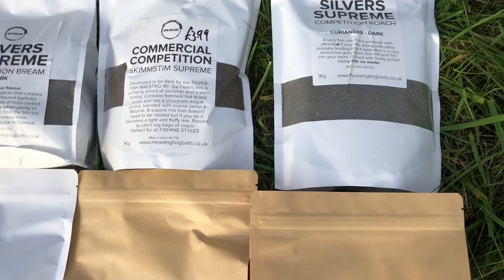NATURAL WATERS SERIES WHITTLE DENE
Brand ambassadors Hibbo , Milly and Parker take on the at times ‘ hell of all waters’ in whittle Dene . With Callum having fished here previously he takes on the other brand ambassadors in a title head to head